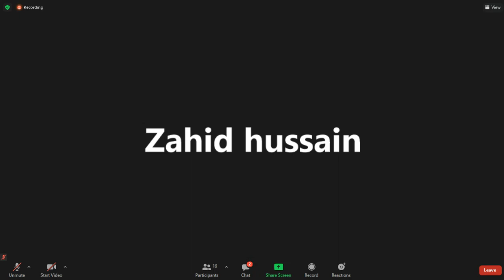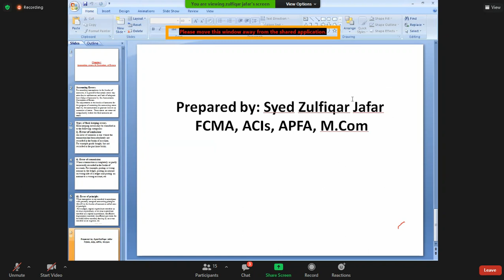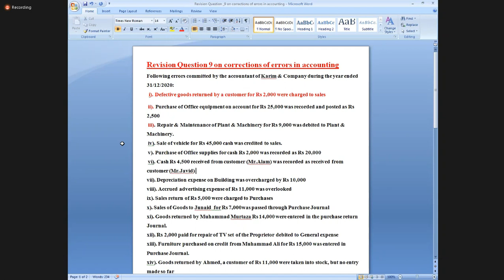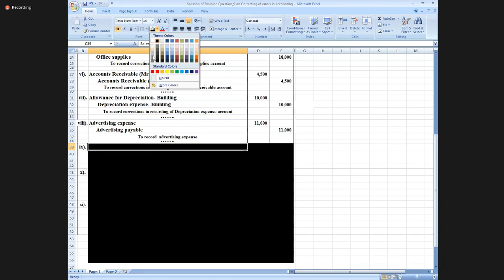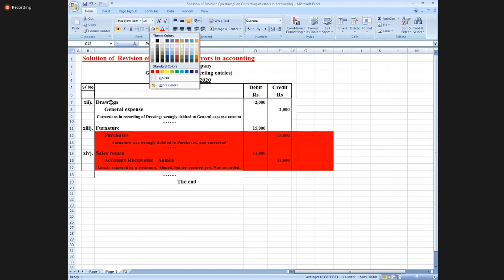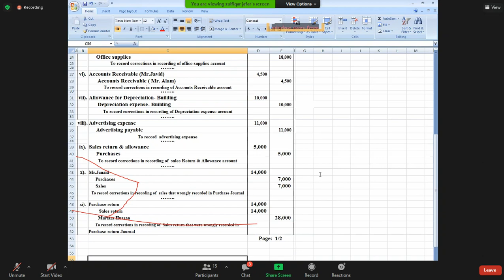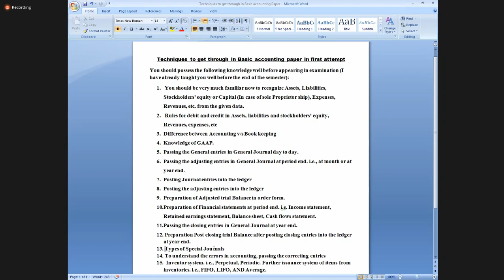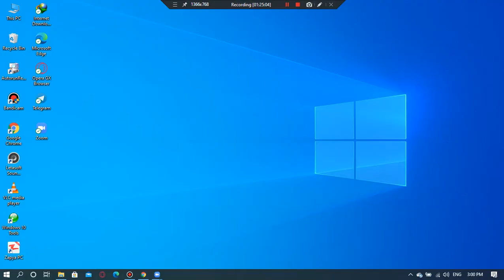Basic Accounting Lecture 28 | PIPFA